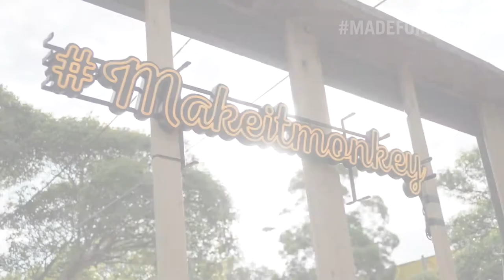Monkey Shoulder & Soundcloud - Made for Mixing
Monkey Shoulder and Soundcloud. Made for mixing. We created an industry and consumer event that paired the two together!